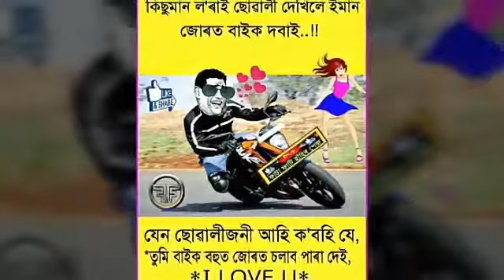Tumi Jen hidoiur maloiya botah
My photo video